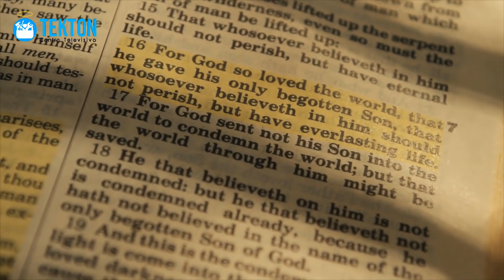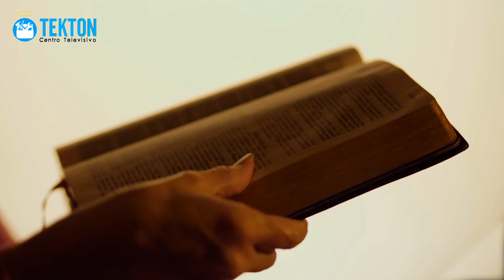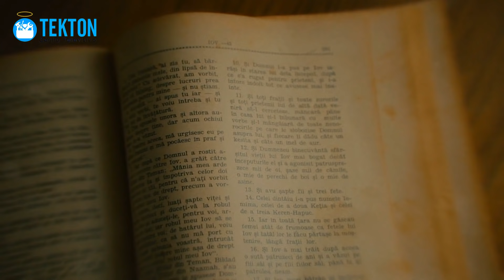Los protestantes llaman a los católicos idolatras por tener imágenes y son ellos los idolatras